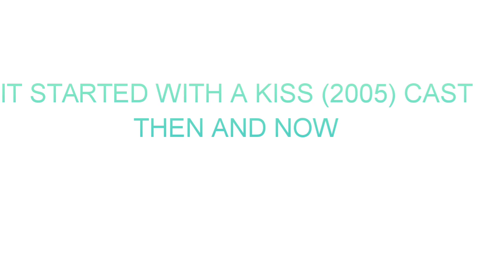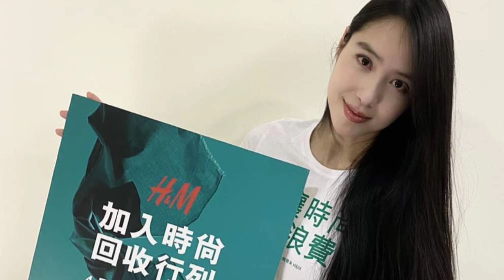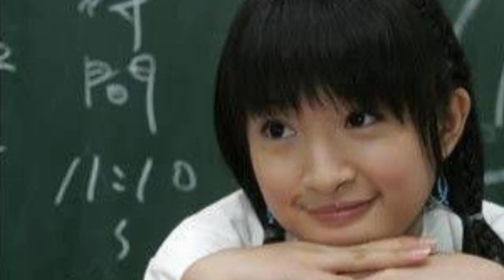It Started with a Kiss (2005) Taiwanese Drama Cast Then and Now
Tribute to all ISWAK and TKA Fans in the world